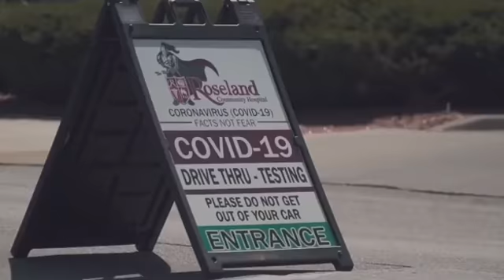一国两制，给予澳门充分的自治和发展空间。澳门在一国两制的基础上，创造了繁荣与稳定！